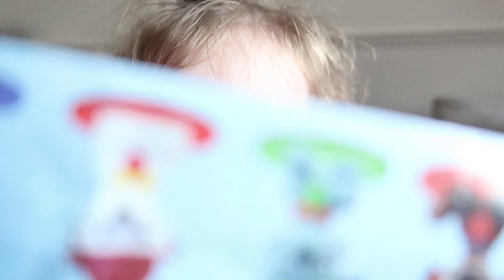TODDLER DOES TOY HAUL!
Hello Everyone. Welcome to the daily family vlog here on MCKENNAJONSEY!

Much love,
MCKENNAJONSEY x

Goodnight Everyone.

Who is in the bump - That is our soon to be born son, yet to be named but he will be arriving in October of 2017, then you will see a lot more of him!

Who are the cats- We have Marley (Black & white big one), Bobby (Big black fluffy one) & Marley's babies- Cindy (Bigger tabby cat), Big Fat (Smaller tabby cat) & last but least (last born) Little black thing (Smaller black cat)